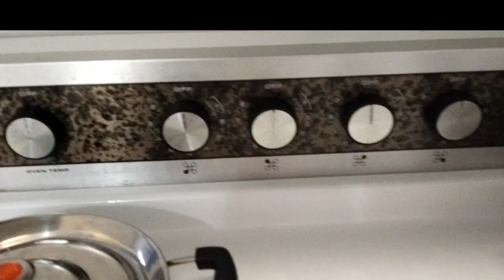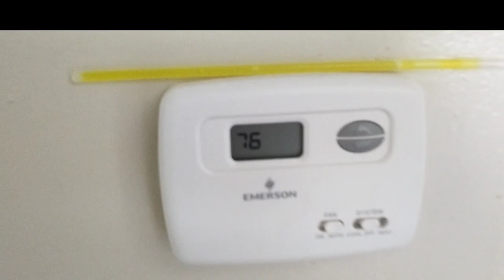अमेरिकेतील सोसायटी मधील आमचं घरं|Home Tour in USA|Indian vloger in America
marathi vlogger
marathi vloger in usa
marathi vlogger in usa
marathi vlog in usa
marathi vlog in America
marathi vlogger in America
marathi vloger in America
marathi family in america
marathi mulgi
marathi vloger
marathi vlogs
routine marathi vlog
Home Tour
House Tour
home
American Home
American Home Tour
NRI Homes
Indian Couple in America
Marathi Vlog
Marathi Vlogs
Vlog
marathi indian vlogs
marathi mulgi
Indian in USA
Home Decor
Home Architecture